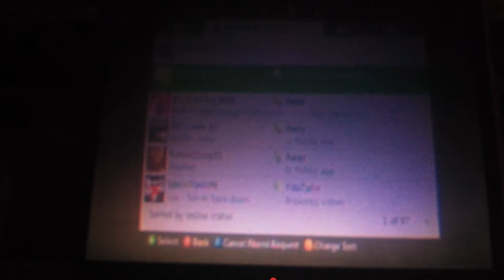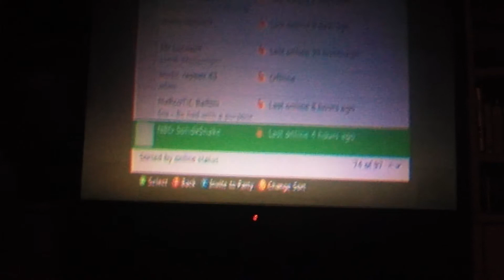Add me on Xbox